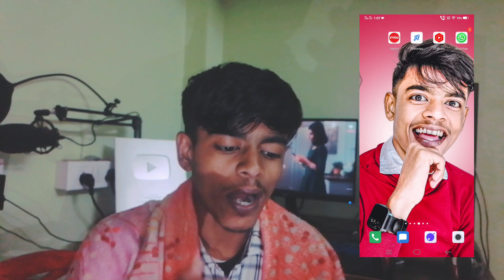How Much Money YouTube Pay For 1000 views in 2023 🤯 | 5000 Views = ? | 10,000 = ? 🔥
1. Best Mic
2. Best Webcam
3. Best Green Screen
4. Best Ringlight
5. Best Tripod
6. Best Headphone
7. Script Writing Book